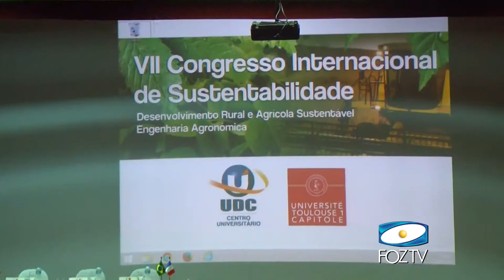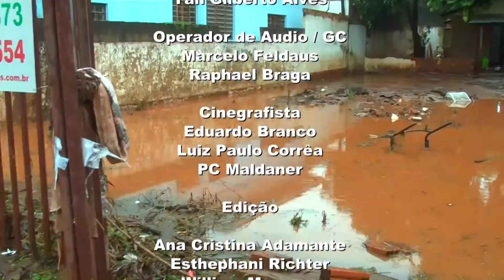UDC NOTICIAS 17 11 2015 BLOCO 3